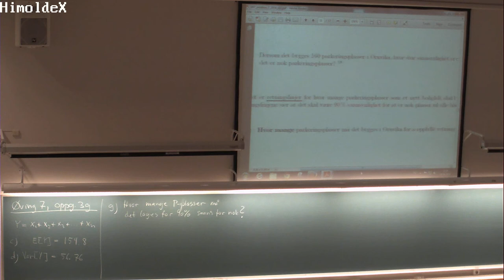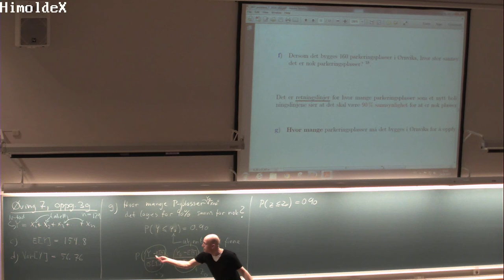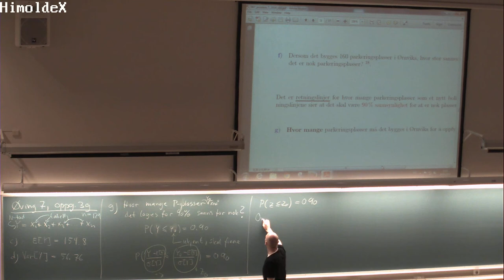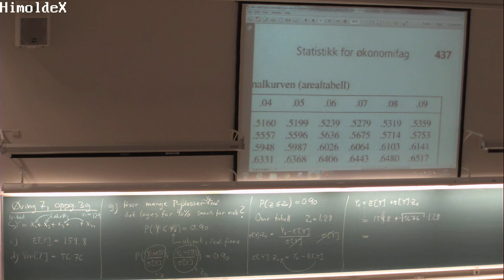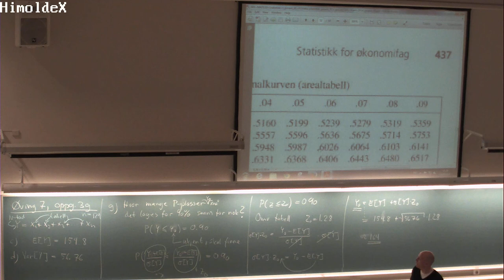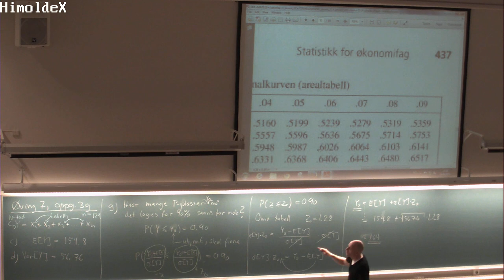158a Øving 7 oppg 3g MAT110 (24. april 2014)